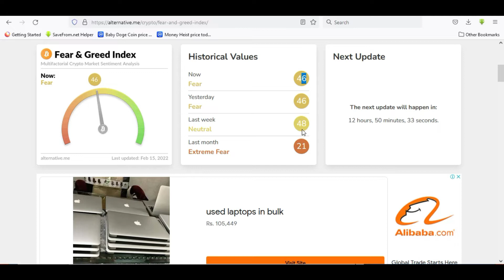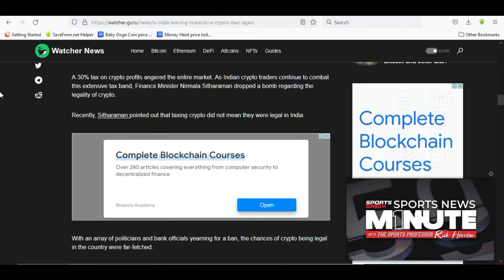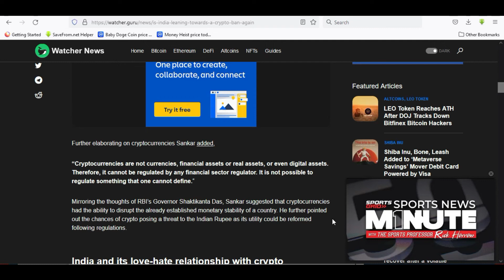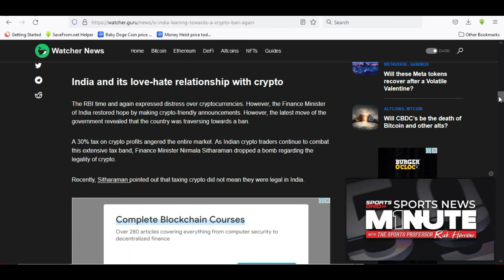CRYPTO BAN IN INDIA AGAIN! India Ban Crypto | Crypto Bill India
TOPIC